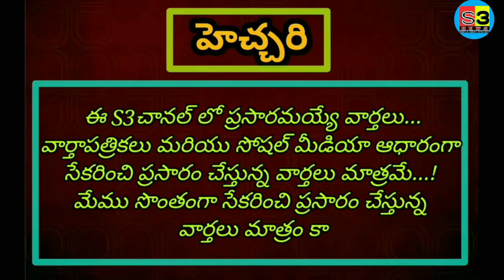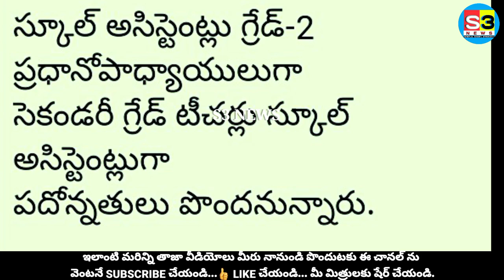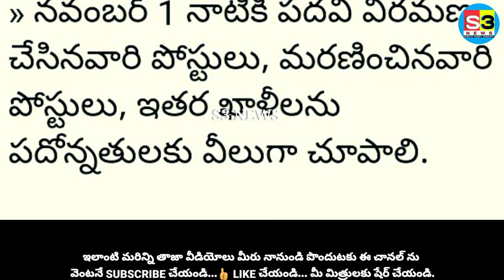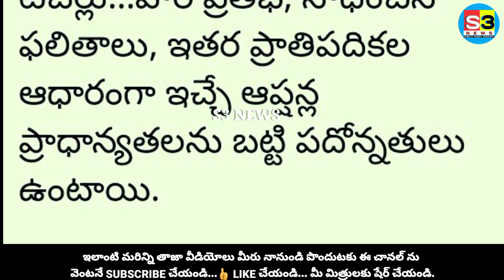ఉపాధ్యాయులకు ప్రమోషన్లు, బదిలీలు l షెడ్యూల్ ప్రకటించిన పాఠశాల విద్యాశాఖ l నేటి నుండి ప్రారంభం l S3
Teachers Promotions and Transfers ll School Education department Schedule Released today ll Starting From today ll